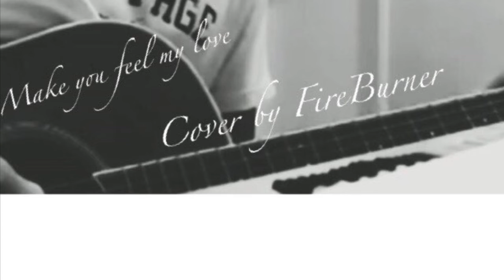Make you feel My Love - Cover By FireBurner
Oh, I hold you for a million years
And I'd go crawling down the avenue
Go to the ends of this Earth for you
To make you feel my love, oh yes